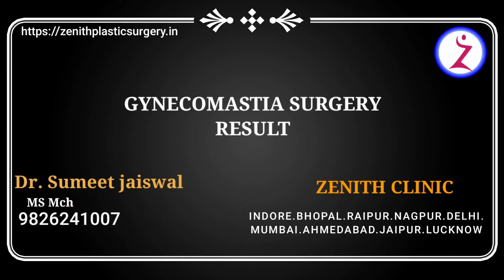gynecomastia surgery Ghaziabadagra Varanasi Meerut Allahabad Bareilly Aligarh Moradabad Saharanpur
Mch plastic surgery
INDORE/BHOPAL/NAGPUR/RAIPUR/LUCKNOW/MUMBAI/DELHI/MUMBAI/AHMEDABAD/JAIPUR

Overview

Gynecomastia  is an increase in the amount of breast gland tissue in boys or men, caused by an imbalance of the hormones estrogen and testosterone. Gynecomastia can affect one or both breasts, sometimes unevenly.

Newborns, boys going through puberty and older men may develop gynecomastia as a result of normal changes in hormone levels, though other causes also exist.

Generally, gynecomastia isn't a serious problem, but it can be tough to cope with the condition. Men and boys with gynecomastia sometimes have pain in their breasts and may feel embarrassed.

Symptoms
Signs and symptoms of gynecomastia include:
Swollen breast tissue
Breast tenderness

Causes
Gynecomastia is triggered by a decrease in the amount of the hormone testosterone compared with estrogen. The decrease can be caused by conditions that block the effects of testosterone, reduce testosterone or increase your estrogen level.

Several things can upset the hormone balance, including the following.

Natural hormone changes
The hormones testosterone and estrogen control sex characteristics in both men and women. Testosterone controls male traits, such as muscle mass and body hair. Estrogen controls female traits, including the growth of breasts.

Liposuction is done to suctioned out fat and gland through small holes..If needed glands are removed by making small incision at nipple - areola and skin junction . Done under sedation so its painless procedure. Its stitchless /scarless procedure done on opd basis and you can go home in 2 to3 hrs and can resume ur routine life from next day..No post operative rest needed..far located patient have to come just once..they dont have to come again for follow up. Cost of procedure is 36000 rs.

male breast resuction surgery Ghaziabadagra, male breast resuction surgery Varanasi, male breast resuction surgery Meerut, male breast resuction surgery Allahabad, male breast resuction surgery Bareilly, Aligarh Moradabad Saharanpur